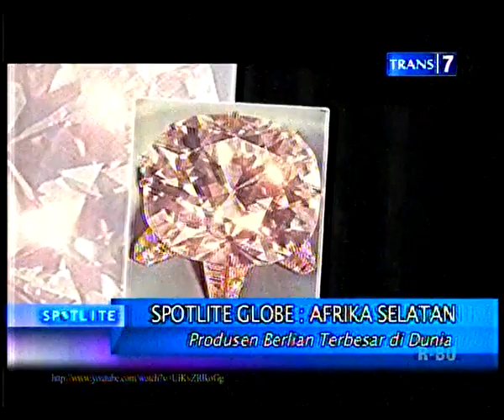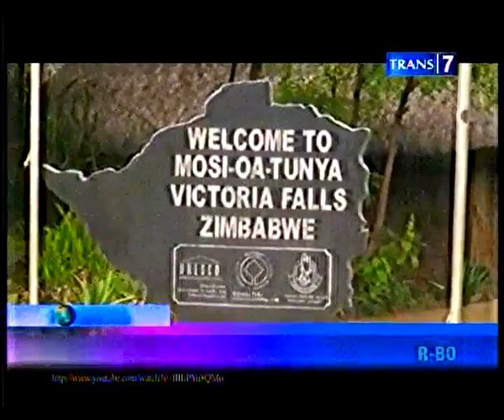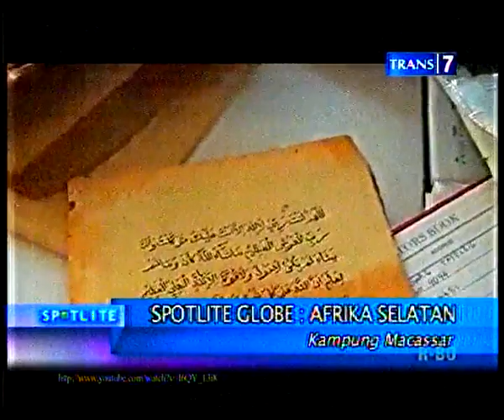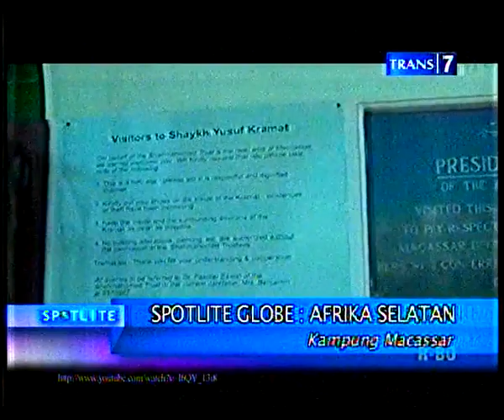Spotlite Info Seputar Negara Afrika Selatan